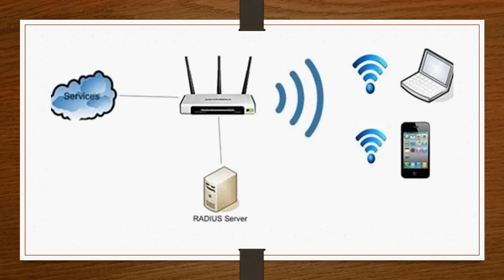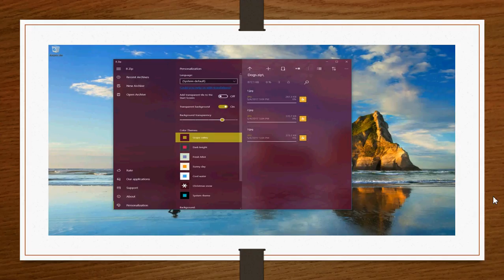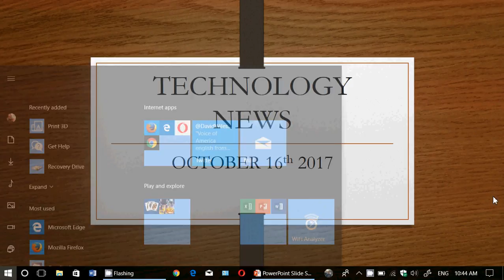Technology news October 16th 2017 Windows 10 Fall creators update WPA2 security and more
Latest technology news update for Monday October 16th 2017